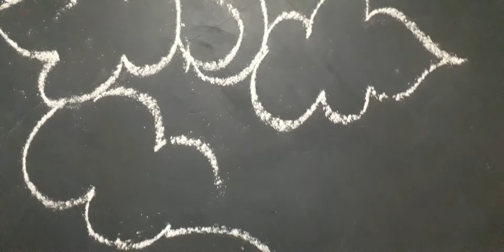Simple Ganesha Pooja room Kolam - 2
It is  simple Pooja Room Kolam of lord Ganesh for Ganesh Chadurti. Hope it is helpful, Thank you.